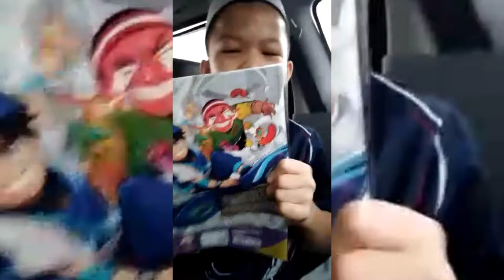Oh Adikku (≧▽≦) Review Komik BoBoiBoy Galaksi ( ╹▽╹ )[HD] Alixs Vlogs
▬▬ Assalamualaikum Guys.Its me Alixs (✿^‿^),I hope you guys are a good day because a good day is good for your mood (◕ᴗ◕✿) ▬▬

▬▬ This video is about Oh Adikku ▬▬
• I don't have any idea for my video •
• Then,My siblings ask me why you don't put his video at your channel •
• Have a nice day with my siblings video •

• (≧▽≦)Lets Grow This Channel Together! All of us •
• (✿^‿^)Alixs Vlog •